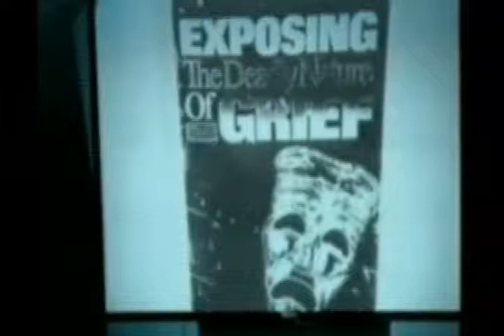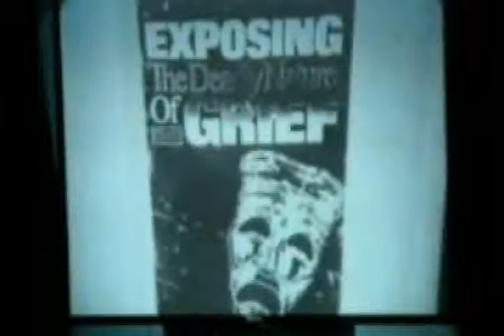Grief Crisis and Loss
Practical Help to Assist Those Who Have Had a Major Grief or Loss in Their Lives, And For Those Who Wish To Assist People To Cope With a Range of Crisis Issues